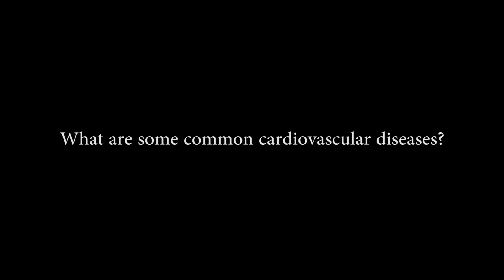Common Cardiovascular Diseases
With Dr Lim Bee Chian, Consultant Cardiologist at Sunway Medical Centre.